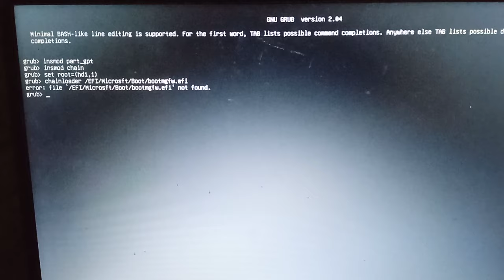Grub Stuck |Ubuntu |boot to windows | Windows recovery mode| grub 2.04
Commands for grub:

1. insmod part_gpt

2. insmod chain

3.set root=(hd0, 1) Or (hd1, 1)

4.chainloader /EFI/Microsoft/Boot/bootmgfw.efi

5. boot